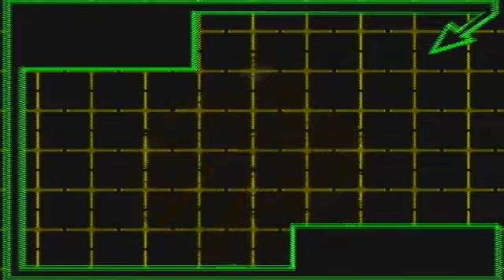Bomberman 64 | Part 19: Fortress Of Gold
Black gold would be pretty cool.